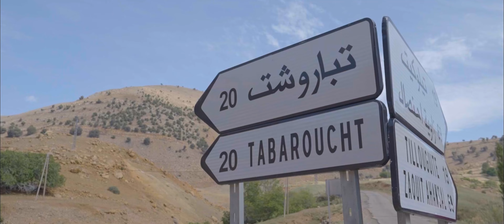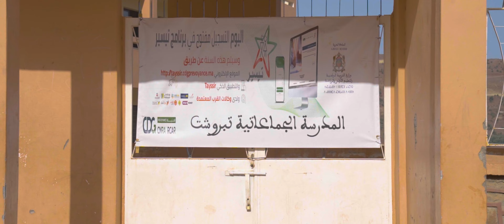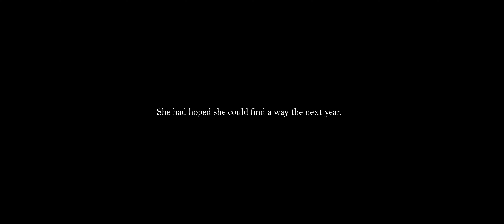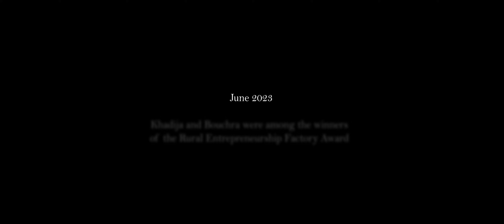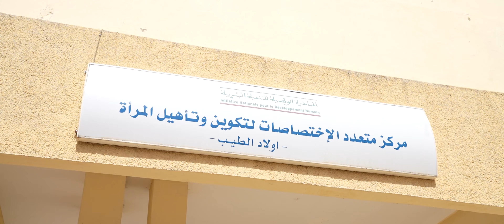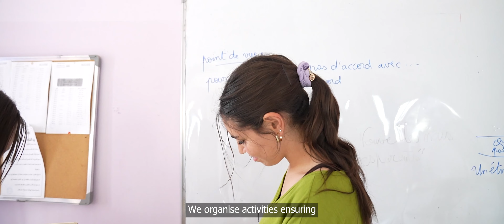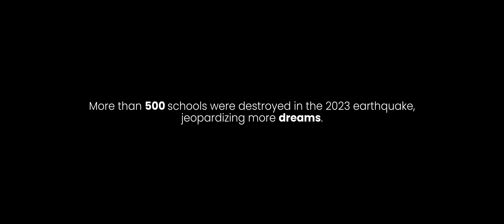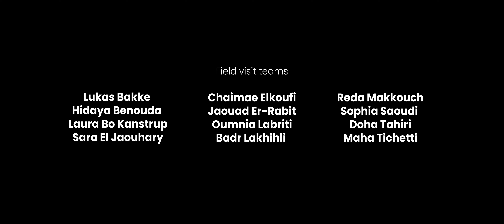A tale of dreams and destinies - The Documentary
Embark on a journey into the depths of rural Morocco with the documentary 'A Tale of Dreams and Destinies', a Youth Policy Center production in partnership with the Danish Youth Council (DUF). This one-year project delves into poignant issues like child marriage, education disparities, and the transformative power of social entrepreneurship.

With a resolute focus on empowering rural young women, the film sheds light on their economic vulnerability and the prevalent threats of child marriage and school dropouts. Shot across four distinct regions in Morocco, this documentary serves as a compelling call-to-action for national and international stakeholders, from the public and private sectors to champion the cause of rural girls' education.

Join us in fostering change and amplifying the voices of those who need it most.

🙏 Special thanks to Venstres Ungdom, VU Marokko, for their continuous contributions in the making of the film and the active members of the Center for their invaluable support.

🎬 Director: Youssef Oukhallou.
Executive Producers: Sophia Saoudi | Badr Lakhihli | Emilie Flink